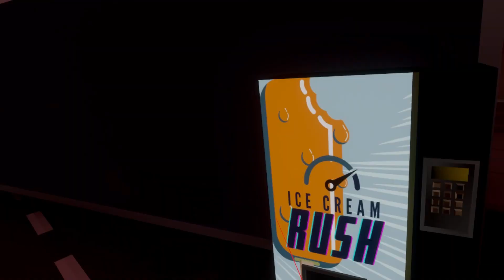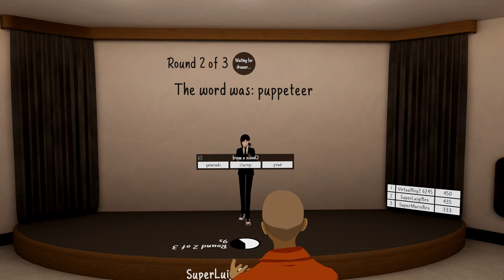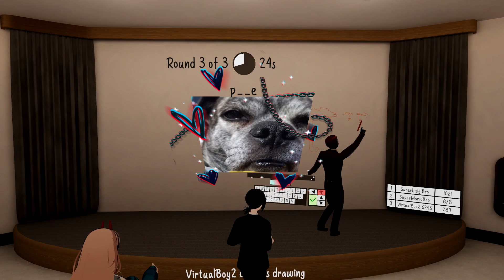Our Dad Gets Eaten By A Zombie In VRChat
I Can't believe he got capped by a zombie because he didn't pay attention for 2 seconds, only in Ohio.